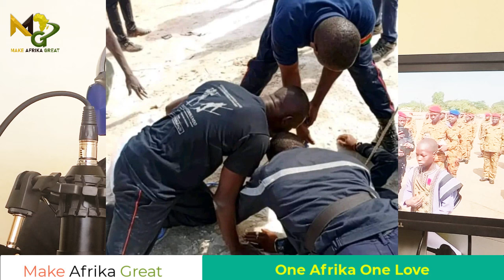Brave 13 years Young Man shocks Capt. Traore being honored for his heroic act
Tassere a 13-year-old teenager whose bravery was honored on November 1, 2024. This incredible young man saved a 6-year-old girl stuck in a well. Thanks to his courage, he received the Firefighters' Medal of Honor, a symbol of recognition for his heroic act.